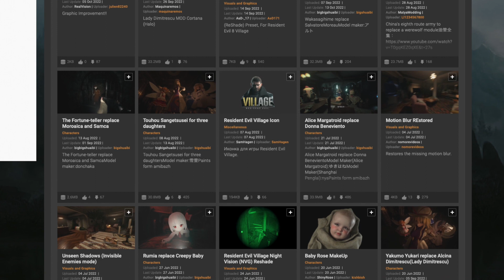5 MODS de RESIDENT EVIL VILLAGE que son MUY BUENOS | TOP 5 | El Residente Del Mal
Desde la salida de Resident Evil Village, los fans han creado una gran cantidad de mods bastante buenos para que podamos reír un rato.

Así que hoy quiero hacerles un homenaje a todas esas personas que hacen un gran trabajo creando mods y más si hablamos de Resident evil.